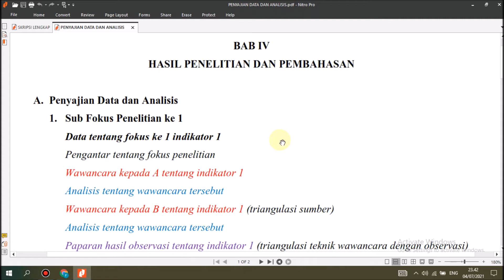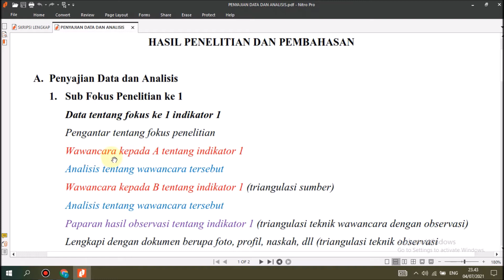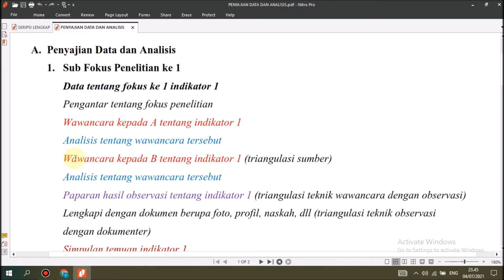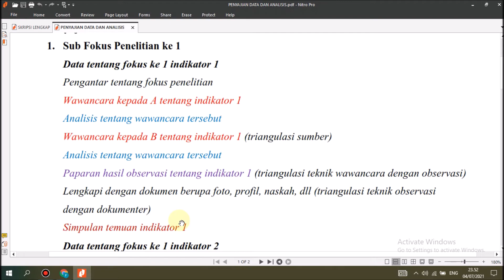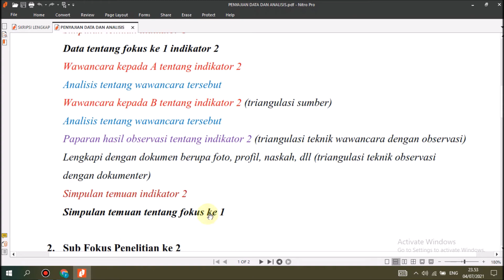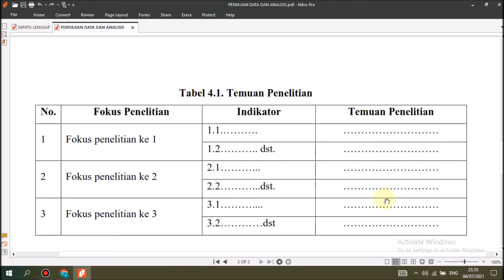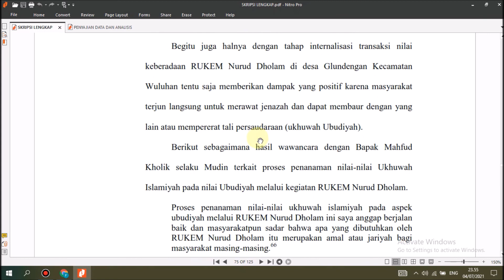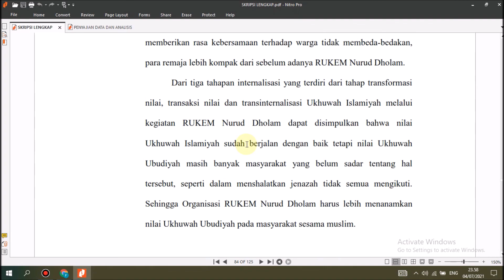CARA MENYUSUN PENYAJIAN DATA DAN ANALISIS DATA